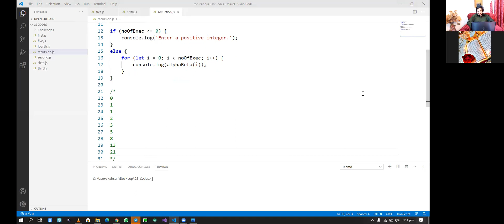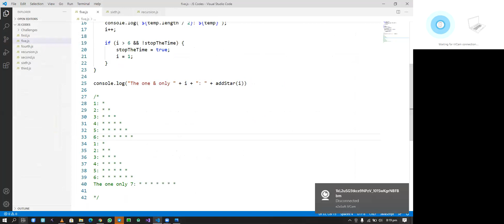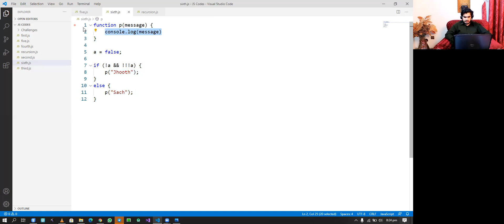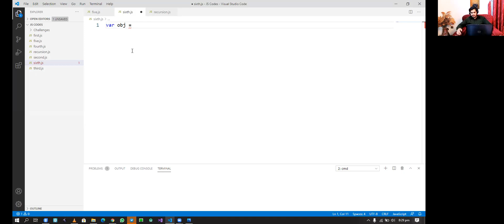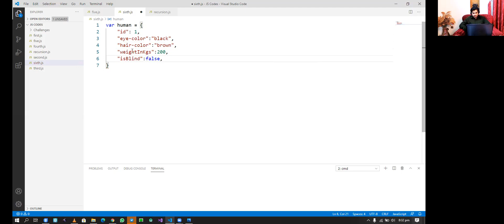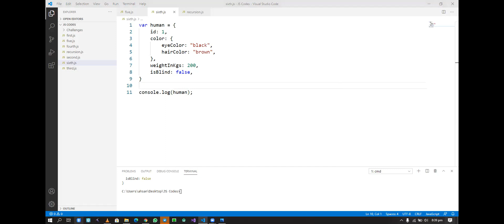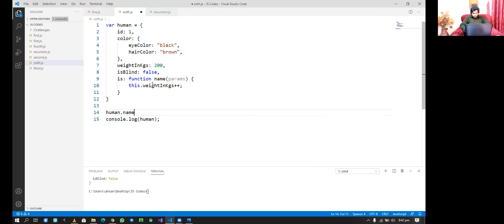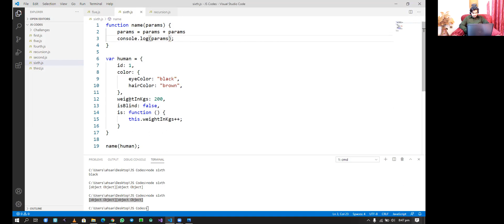RN 01-04-01 JavaScript Functions & Objects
00:00 | Fibonacci Series Challenge
05:40 | Practice with Conditions & Decisions
15:50 JavaScript Objects